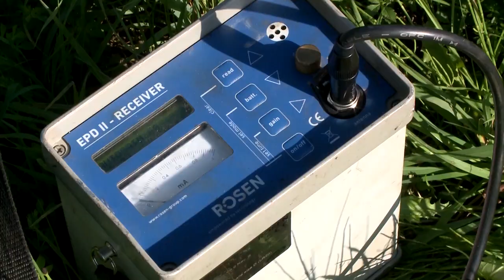Molchen der Gasleitung | Salzburg Netz GmbH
Der Molch (ein Roboter) dient der Gasleitungskontrolle und fährt in der Gasleitung mit dem Gasdruck mit. Gummimanschetten liegen an der Rohrwand an. Durch den damit entstehenden Druckunterschied zwischen Vorder- und Hinterseite des Molchs fährt das Gerät mit dem Gasstrom mit (keine Unterbrechung der Gaslieferung). Der Molch ist 2-3 Meter lang und mit einer Vielzahl an Messgeräten, die die Rohrwand überprüfen ausgestattet. Überprüft wird z. B. auf Beulen, Wandstärkenunterschreitungen durch Korrosion, auf Risse etc. Die Molchung ist vergleichbar einer Herzkatheter-Untersuchung.

Seit kurzem kann man damit auch die genaue geografische Lage der Leitung dreidimensional bestimmen (Kreiselkompass, Breiten-/Längegrade). Hiermit können bereits geringfügige Änderungen der Leitungslage durch Hangrutschungen etc. festgestellt und weitere Maßnahmen vorgesehen werden.

Chefredakteurin: Daniela Kinz
CvD: Markus Viertbauer (ST-KM)
Moderation/Sprecher: Markus Viertbauer